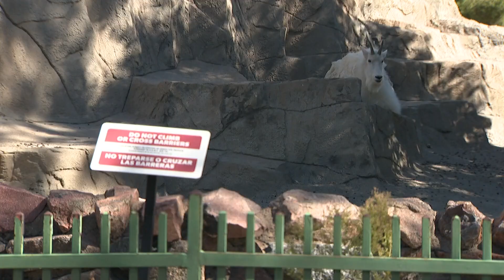Researchers want everyone to leave the mountain goats alone on Mount Blue Sky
The Denver Zoo Conservation Alliance is conducting research on Mount Blue Sky. They want to know what brings Mountain Goats, Big Horn Sheep and people together.